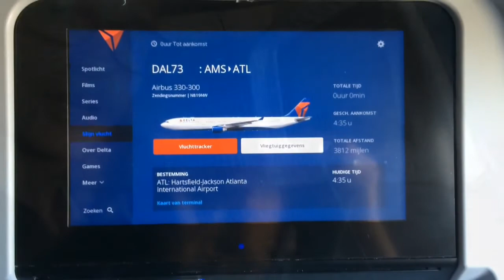Vlog 22 - IHOP, Disney world & Daytona beach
Vlog van onze Florida huwelijksreis..
IHOP, shoppen bij de outlets, Disney world en Daytona beach.